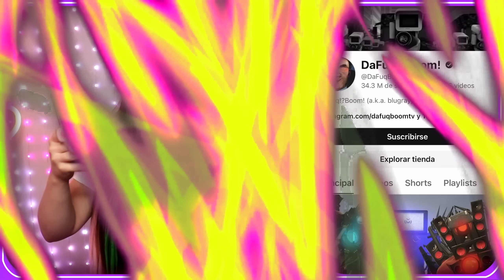😱 MOMENTOS MÁS PERTURBADORES de SKIBIDI TOILET!! 😰💀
Personitas!! 🩷 Hoy vi por primera vez Skibidi Toilet 🚽📸😱 y fue súper creepy!! Descubrí muchas cosas turbias sobre esa serie 👀

Música 🎶

✘ Title: Killing Time [1 HOUR] ✘ Music: Kevin MacLeod ✘ License: CC BY 3.0 ISRC: USUAN1100570 © 2009 Kevin MacLeod ✘ Title: Pop Goes the Weasel [1 HOUR] ✘ Music: Kevin MacLeod ✘ License: CC BY 3.0 ISRC: USUAN1100724 © 2010 Kevin MacLeod ✘ Title: Movement Proposition ✘ Music: Kevin MacLeod ✘ License: CC BY 3.0 ISRC: USUAN1100778 © 2010 Kevin MacLeod Song: D1ofAquavibe - The Ninja Troll Theme Song Title: The Ninja Troll Song ft. KYR SP33DY Artist: D1ofAquavibe Genre: Dance & Electronic Mood: Bright

 • Trouble – Topher Mohr and Alex Elena ...